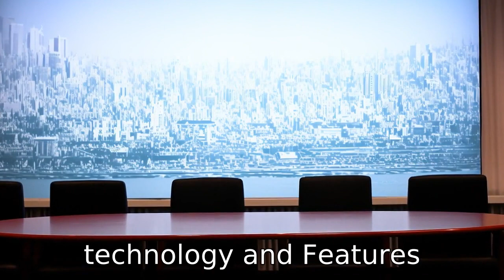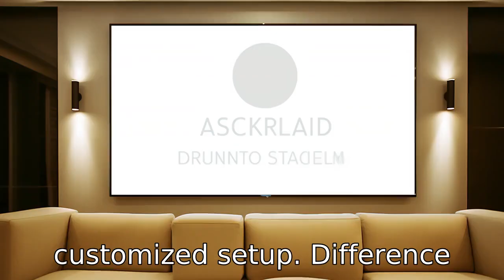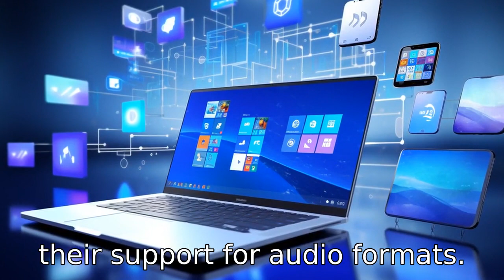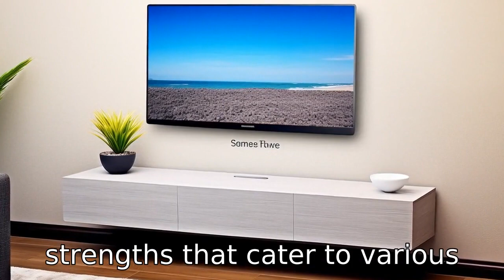11 Differences: SAMSUNG HW-Q600C/ZC Soundbar vs. Bose Smart Soundbar 300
Title: Samsung HW-Q600C/ZC vs. Bose Smart Soundbar 300: Ultimate Soundbar Showdown

Description:
🔊 Are you in pursuit of the perfect soundbar to elevate your home audio experience? Look no further! In today's deep dive, we compare the Samsung HW-Q600C/ZC Soundbar with the Bose Smart Soundbar 300, dissecting their features to help you decide which soundbar reigns supreme for your living room. 🛋️

🔹 Brand Aesthetics & Philosophy: Discover how Samsung's integration with their TVs contrasts with Bose's standalone sleek design!
🔹 Cutting-Edge Sound Tech: From Samsung's Acoustic Beam and Q-Symphony to Bose's QuietPort and ADAPTiQ, learn how each brand tailors your auditory experience.
🔹 Channels of Immersion: Delve into the HW-Q600C/ZC's 3.1.2 system versus the focused clarity of the Smart Soundbar 300.
🔹 Connectivity & Expansion: Comparing Samsung's extensive inputs and wireless kits with Bose's customization options.
🔹 Smart Voice Control: Bixby or Alexa and Google Assistant - which ecosystem fits your lifestyle?
🔹 Intuitive Interfaces: How Samsung's SmartThings and Bose Music app streamline your control.
🔹 Enhanced Audio Tech: SpaceFit Sound or TrueSpace - find out which technology paints your room with sound.
🔹 Audio Format Finesse: Does Dolby Atmos and DTS:X make a difference? We discuss audio formats and their impact.
🔹 Pricing & Value: We dissect the different approaches Samsung and Bose take to offer the best bang for your buck.
🔹 Ongoing Improvements: Explore how software and system updates may keep your soundbar at peak performance.
🔹 Market Position & Universal Compatibility: Whether tied to a TV brand or designed for versatility - learn what works for you.

Choosing the right soundbar can be challenging, but armed with the right information, you're all set to make a sound decision. 🔔

Crafted with care, this YouTube video description delivers all the essential information while ensuring the viewers have a clear path to engaging with the content and the channel.